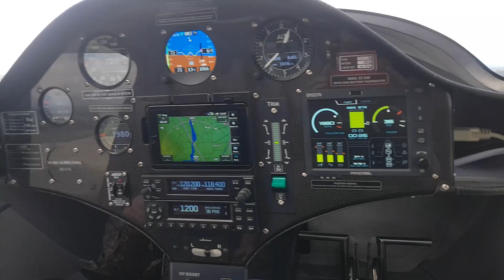ElectricAir Tour- The First Electric Aircraft in NZ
Come along to Rangiora Airfield, as we take a tour of the Pipistrel Alpha Electro Aircraft, with ElectricAir, and go for a ride.

, and the full unedited flight video will be up shortly.